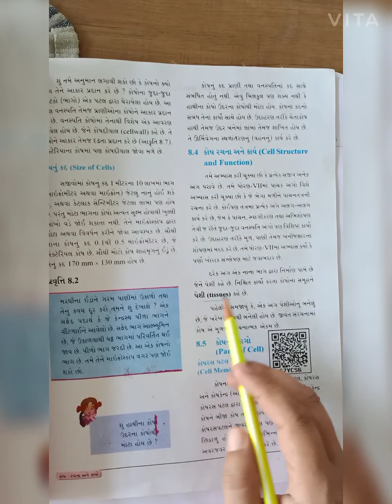જીવવિજ્ઞાન l ધોરણ 8 l પ્રકરણ 8 કોષ - રચના અને કાર્ય l ભાગ 4